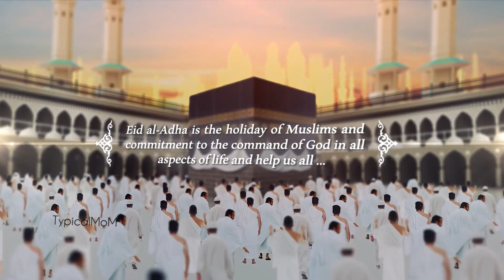Bakra Eid Whatsapp status 2021|| Eid ul Adha Mubarak 2021|| Eid al adha song 2021